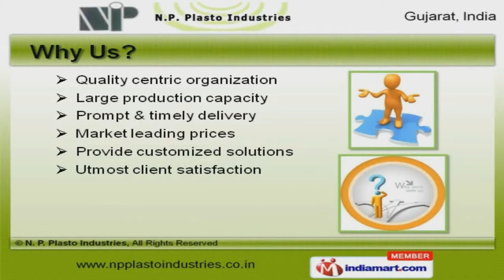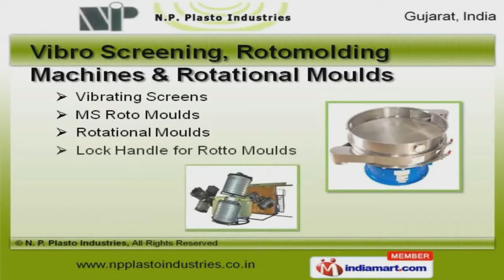Rotational Moulding & Pulveriser Machinery by N.P. Plasto Industries, Ahmedabad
to N.P. Plasto Industries, Manufacturer and Supplier of Rotomoulding Machine and Rotational Mould. The company was founded in 2001, at Ahmedabad. Our International quality standards and State of the art infrastructure have helped us to earn clients across the globe. Large production capacity, Market leading prices and Utmost client satisfaction are the factors that help us to stay ahead of our competitors. We offer a huge gamut of Vibro Screening, Rotomolding Machines, Rotational Industrial Moulds and Horizontal Water Tanks. Pulveriser, Moulding and Scrap Grinding Machines offered by us are superior in performance. Our Vibro Screening, Rotomolding Machines and Rotational Moulds are available at industry leading prices. We also provide Industrial Moulds and Horizontal Water tanks that are widely acclaimed in the market. Along with that we offer Pulverizer Blades and Threaded Rings that are extremely reliable. Our Plastic Water Tank Powders and Water Tank P V C Fittings are highly efficient.